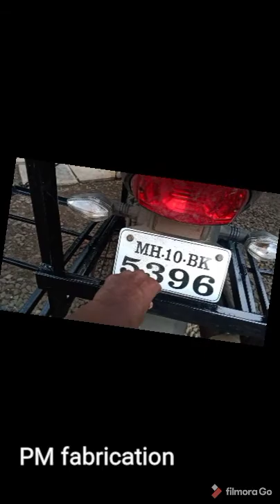Bike caret stand jugad!!!!! Best stand for vegetable and fruit seller's.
bike stand for fruits and vegetable ..

PM fabrication work
Address: Sangli Meraj Kupvad . Maharashtra
Pin: 416406